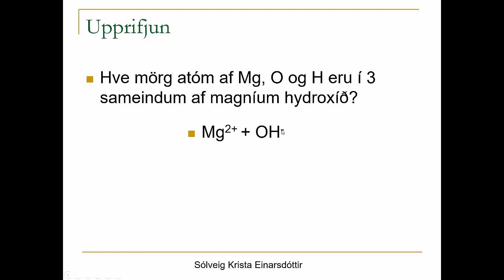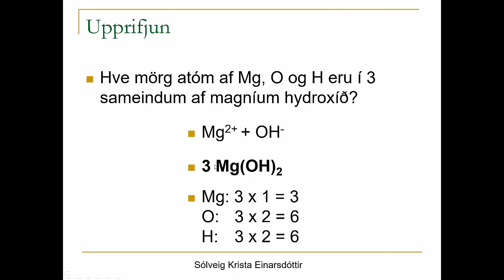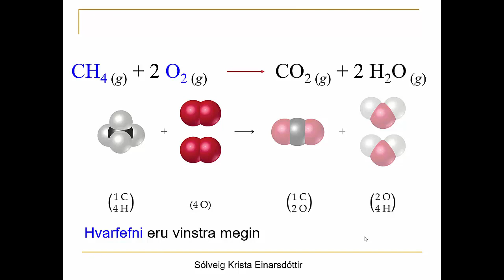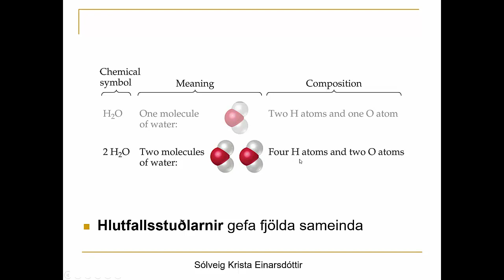EFN 3.1 Að lesa úr efnajöfnum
Efnajöfnur, Hvarfefni, Myndefni, Hlutfallsstuðlar